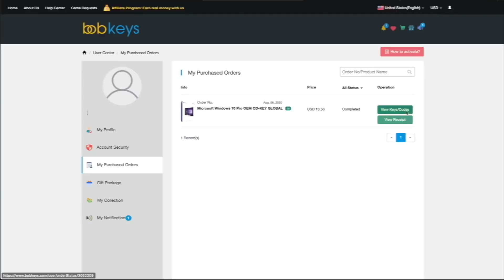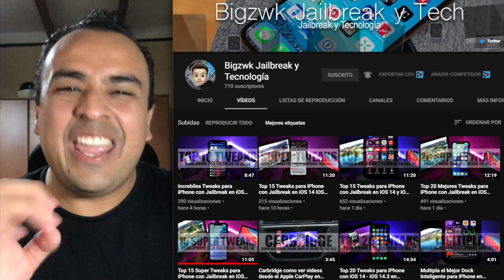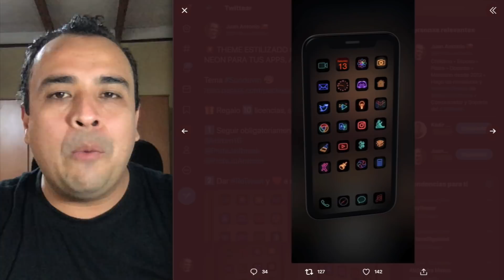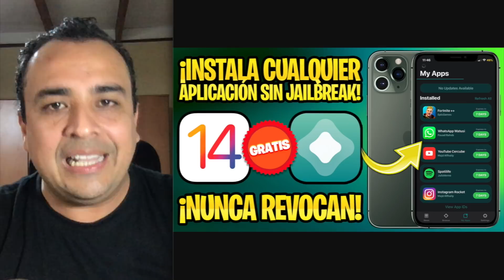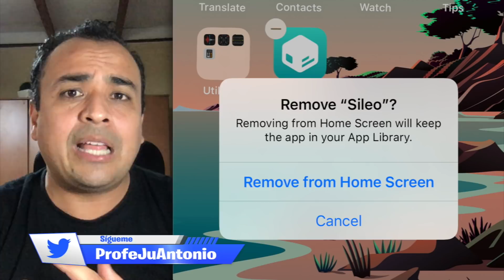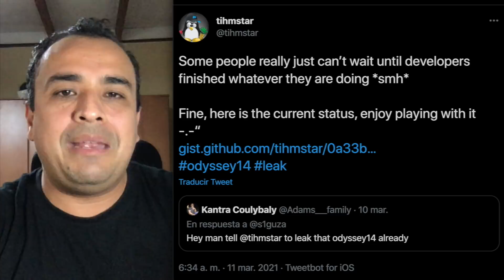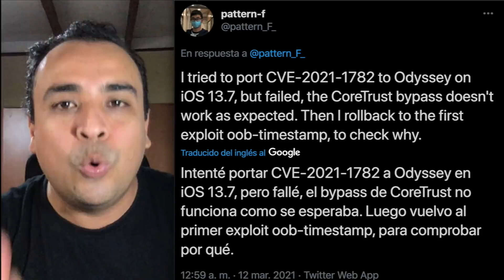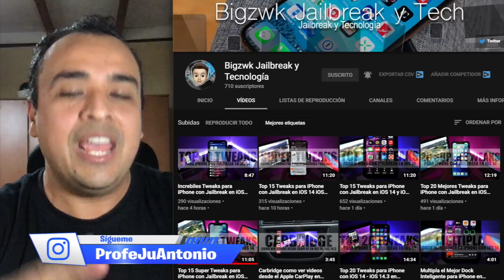¿ELIMINAMOS UNC0VER iOS 14? 🔥 JAILBREAK Odyssey14 ¡TODAS LAS NOVEDADES!